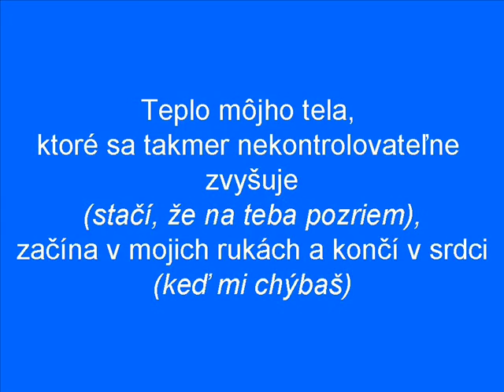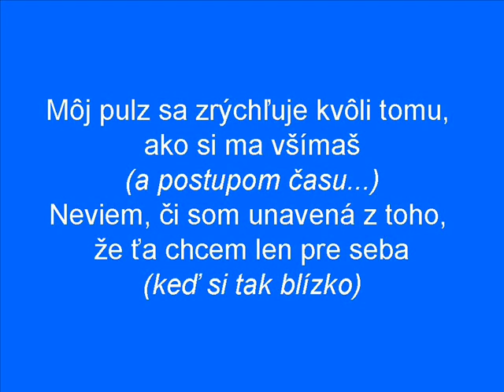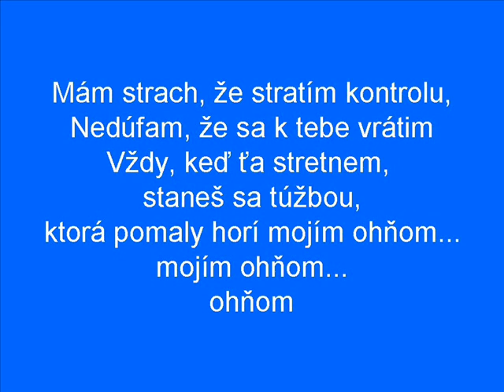RBD - Fuego (Oheň)